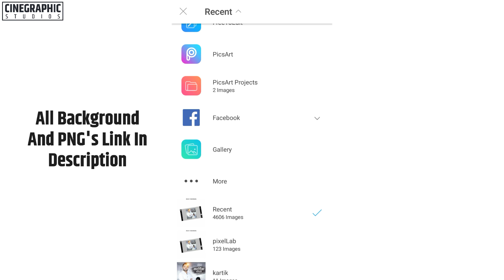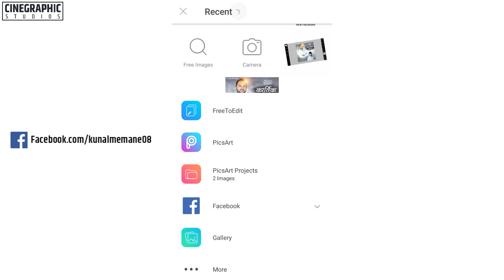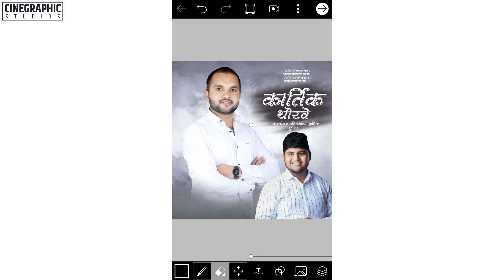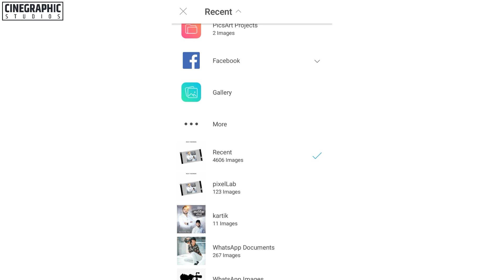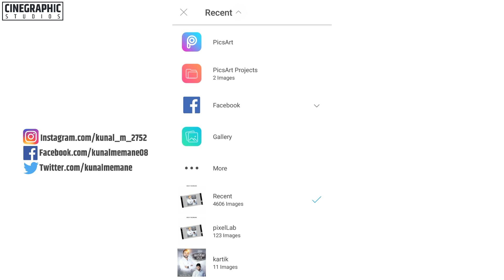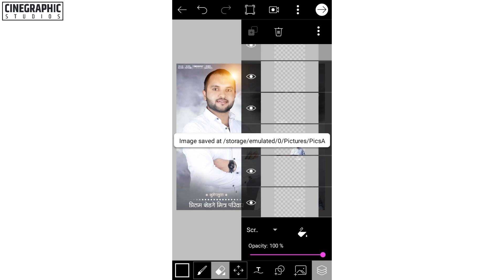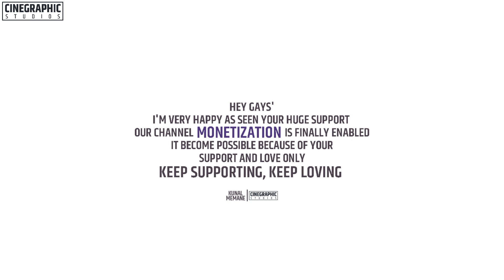New Limited Edition Font's Birthday Banner Editing, One Pic Banner Editing PicsArt, PixelLab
▏ᴘʟᴇᴀsᴇ ʟɪᴋᴇ ɪғ ʏᴏᴜ ʟᴏᴠᴇ ᴛʜᴇ ᴠɪᴅᴇᴏ
● sʜᴀʀᴇ ᴛʜᴇ ᴠɪᴅᴇᴏ
● ᴅᴏɴ'ᴛ ғᴏʀɢᴇᴛ ᴛᴏ sᴜʙsᴄʀɪʙᴇ ᴏᴜʀ ᴄʜᴀɴɴᴇʟ
● ᴄᴏᴍᴍᴇɴᴛ ʏᴏᴜʀ ᴏᴘɪɴɪᴏɴ ᴀʙᴏᴜᴛ ᴠɪᴅᴇᴏ
● ᴛᴇʟʟ ᴍᴇ ɪɴ ᴄᴏᴍᴍᴇɴᴛ ʙᴏx ᴡʜɪᴄʜ ᴛʏᴘᴇs ᴏғ ᴠɪᴅᴇᴏs ʏᴏᴜ ᴡᴀɴᴛ😉

बॅकग्राऊंड आणि ᴘɴɢ's खालील लिंक वरती तुम्हाला मिळतील. पासवर्ड व्हिडिओ मध्ये दिलेला आहे त्यामुळे व्हिडिओ sᴋɪᴘ करू नका व्हिडिओ पूर्ण पाहा.

❖ sᴘᴇᴄɪᴀʟ ᴛʜᴀɴᴋs
● ᴛʜᴀɴᴋs ғᴏʀ sᴜʙsᴄʀɪʙɪɴɢ ᴏᴜʀ ᴄʜᴀɴɴᴇʟ
● ɪғ ʏᴏᴜ ʜᴀᴠᴇɴ'ᴛ sᴜʙsᴄʀɪʙᴇᴅ ᴏᴜʀ ᴄʜᴀɴɴᴇʟ ᴛʜᴇɴ ᴘʟᴇᴀsᴇ sᴜʙsᴄʀɪʙᴇᴅ

WATCH THIS VIDEO BEFORE DOWNLOADING
            ( Must Watch )

➤Font Link    (No Password Required For Font )

बॅकग्राऊंड आणि ᴘɴɢ's चा पासवर्ड व्हिडिओ मध्ये दिलेला आहे.

ᴅᴇsɪɢɴᴇʀ ᴀɴᴅ ᴏᴡɴᴇʀ ᴏғ ᴅ ʜ ʀ ɪ ʏ ᴀ : ᴋᴜɴᴀʟ ᴍᴇᴍᴀɴᴇ
ᴠɪᴅᴇᴏ ᴇᴅɪᴛɪɴɢ ʙʏ ᴄɪɴᴇɢʀᴀᴘʜɪᴄ sᴛᴜᴅɪᴏ5 : ᴋᴜɴᴀʟ ᴍᴇᴍᴀɴᴇ
ᴄᴀʟʟɪɢʀᴀᴘʜʏ ᴇᴅɪᴛɪɴɢ ᴀɴᴅ ᴅᴇsɪɢɴɪɴɢ: ᴋᴜɴᴀʟ ᴍᴇᴍᴀɴᴇ
ᴄᴏɴᴄᴇᴘᴛs ᴀɴᴅ ғᴛ. : ᴋᴜɴᴀʟ ᴍᴇᴍᴀɴᴇ